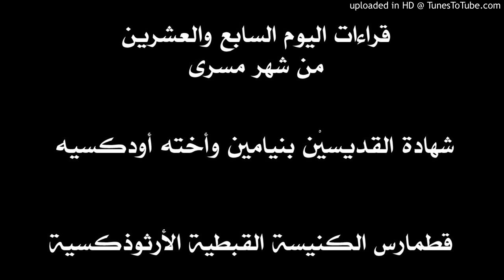قراءات 27 مسرى - 2 سبتمبر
قراءات القطمارس السنوي مرتبة بحسب المناسبة التي تحتفل بها الكنيسة القبطية في كل يوم. أما أيام الأحاد فلا تتبع هذه القاعدة. وهي لها ترتيب خاص.